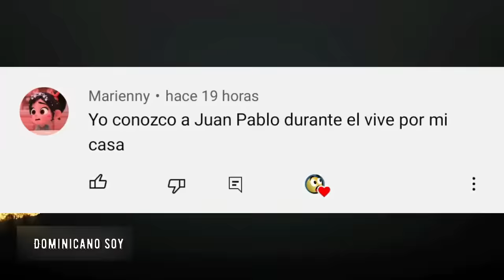cosas que solo pasan en rd parte 122 (La 5 ventajas del yoga en rd)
👉Hola Amigo bienvenidos a cosas que solo pasan en rd nada mejor que las ventajas del yoga y son varias, aqui tratamos de explicarla de la manera mas divertida y sana posible.
compras online
tienda
que grandioso es saber aprender a pronunciar esta nueva palabra.